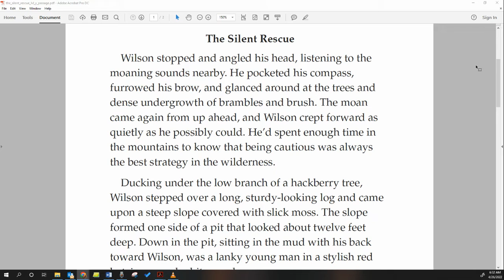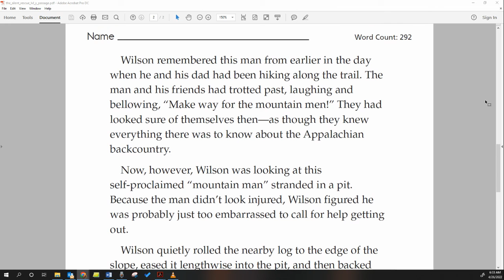The Silent Rescue